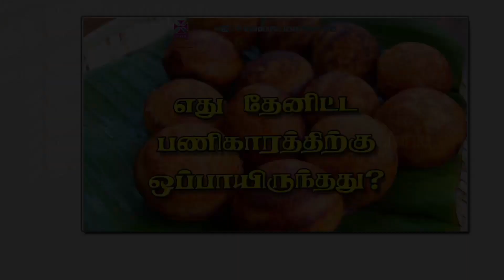Daily Bible Quiz - 35 || தினசரி வேத வினாடிவினா - 35 || 04 March 2k24 || WJM || WJPB || WJ MeDiA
⚠️ குறிப்புகள் ⚠️

--WJ MeDiA
--WJPB